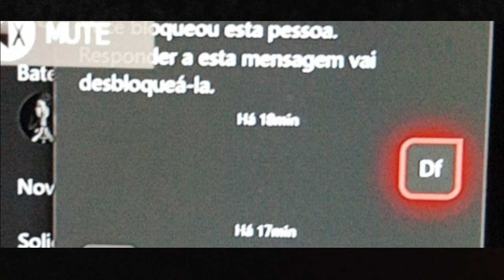DOG FIGHT- z REVOOLT x vs HaizeGC -Bônus SuperLuminic